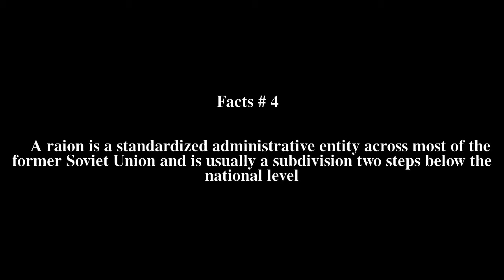Raion Top # 6 Facts